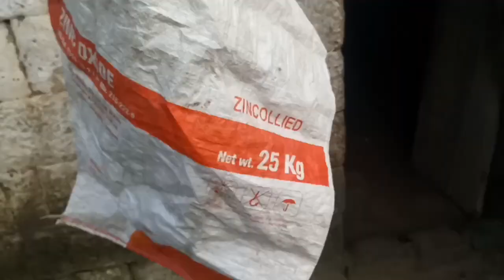बांस की सब्जी लिए गया जंगल/ Daily Vlog